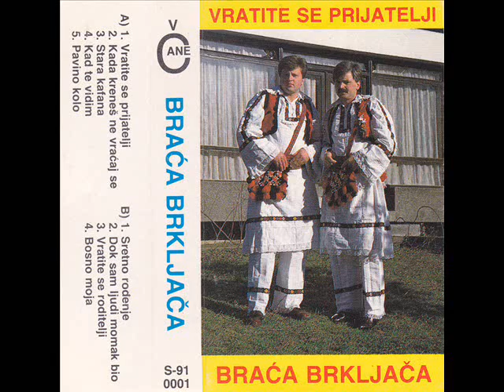Ivan Bozic i Pero Kovacevicgrlo+brena sutra nas maticari pisu